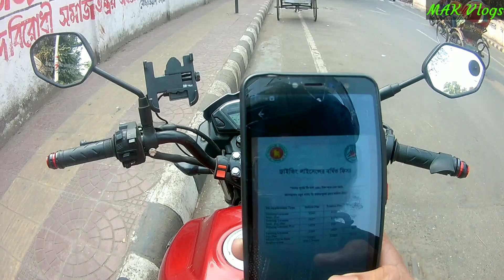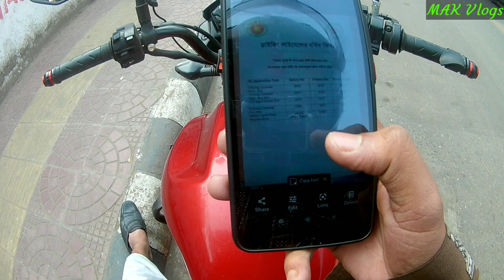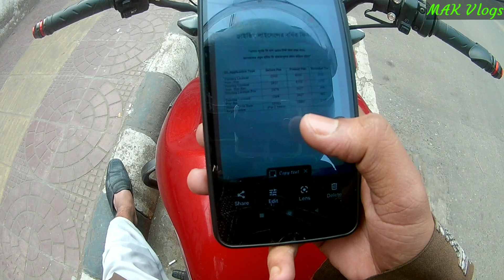সকল প্রকার ফিস বাড়ালো BRTA || BRTA Increase All Kind Of fees || BRTA Fees Update 2023.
Today’s video about BRTA